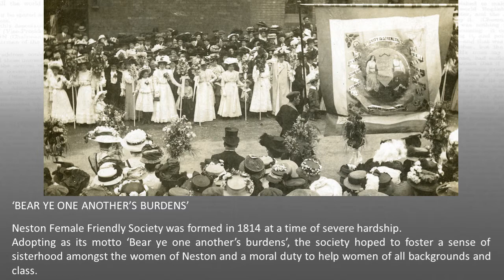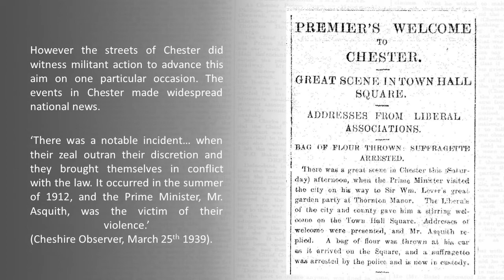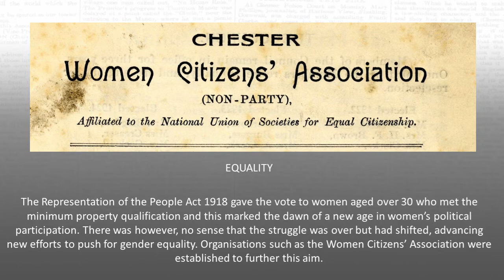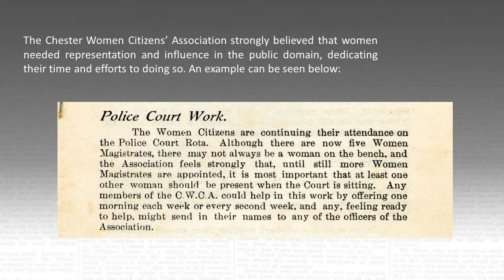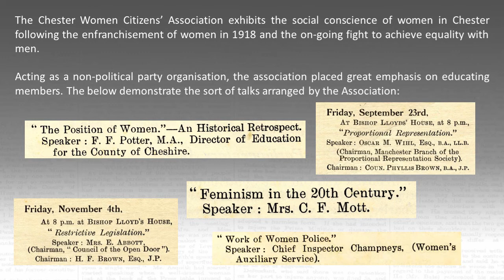Women of The World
Cheshire Archives celebrated the 2017 Women of the World Festival by celebrating the women of the past who empowered women and achieved Votes for Women . This includes the work of Neston Female Society and Chester Women Citizen's Association.
This slideshow was displayed in Cheshire Archives and Local Studies' searchroom during the festival.

You can find more of our inspiring archives by joining us at the following places: